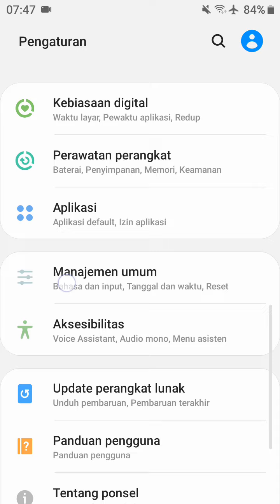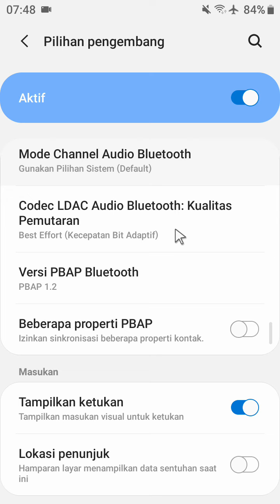Cara Mengatur Dpi Hp Samsung